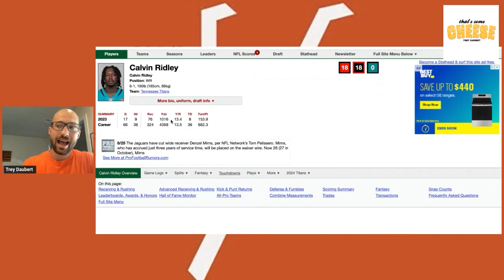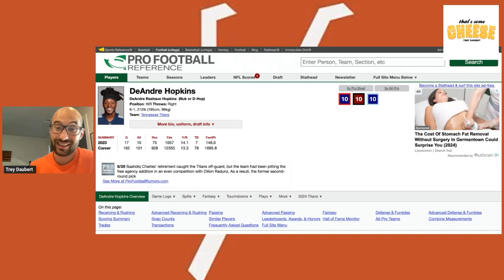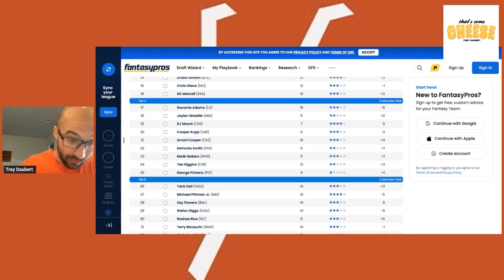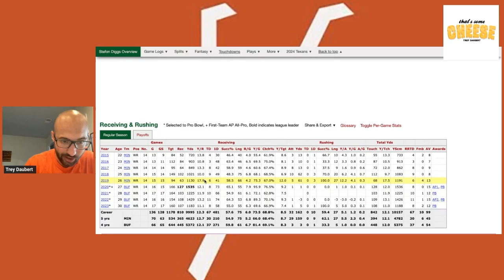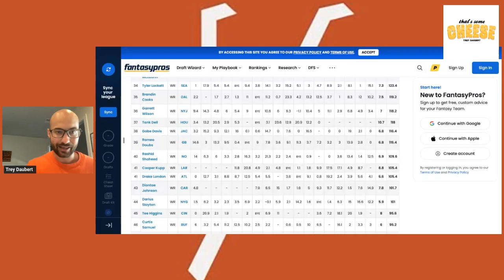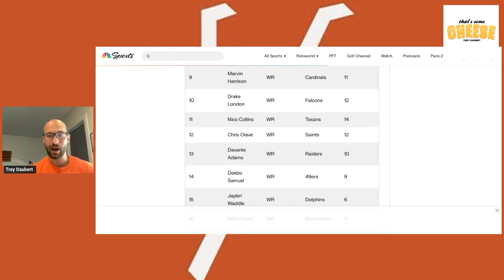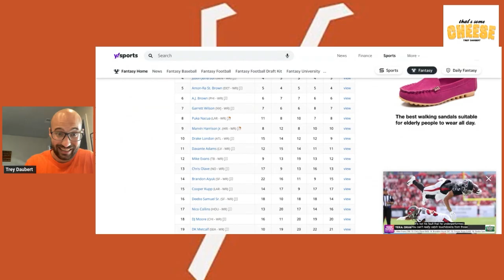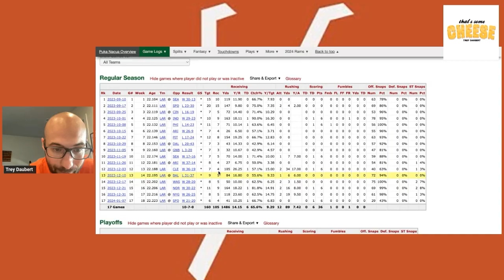Don’t Eat The Cheese: 2024 Fantasy Football Wide Receiver Busts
One more cheese list to go. The Don’t Eat The Cheese series finishes up with the 2024 Fantasy Football wide receiver busts. That also means one more reminder that I kicked Matthew Berry’s ass last year. Let’s get on with it!

Calvin Ridley (Titans)

Calvin Ridley got paid but are we sure the Titans are really going to get their money’s worth? Do you trust Will Levis? How is anybody not worried about DeAndre Hopkins being the touchdown / target hog? Do you even want players on the Titans in general? He also doesn’t look like quite the same guy post gambling suspension either. I think I’m ok here without having this stock.

Stefon Diggs (Texans)

Too many mouths to feed and he’s trending in the wrong direction. That’s really all that needs to be said here. But since you’re here I’ll go more in depth. This is a team that actually uses a fullback. It’s the Shanahan offense. There’s going to be a lot of snaps where one of these receivers is simply left off the field for math purposes. Now you bring in Joe Mixon who should at least help the 30th ranked run attack from last year. Not that I’m the biggest Mixon guy but if Houston simply has a better run game and can protect a lead, somebody is being left behind. It could be Tank Dell but it just seems like CJ Stroud has real chemistry with him. Diggs is the hired gun and totally cratered in the second half of last season. The decline is real. His hands aren’t as good. The ranking here is way too rich for a third receiver in the offense.

Drake London (Falcons)

Drake London stinks but people continue to pretend otherwise. In fact, I’ll go as far as to say that you’re a complete dope if you think London is a top 10-15 WR, which is where he’s being ranked. He never separated in college, has no real speed threat, and finished last season in fantasy as WR42 during a completely healthy season. Lay off the crack. It’s Mitch Trubisky 2.0. He’s not as bad as Trubisky but he’s only being ranked this high because the Falcons were stupid enough to take him that high. Stop giving Trubisky jobs and stop treating London like he’s a legitimate WR1. It has never been the case and will continue to not be the case.

Brandon Aiyuk (49ers)

This dude is an absolute bum and still isn’t practicing. Well, he wasn’t practicing as I recorded the video version of the post. Aiyuk cried enough and got rewarded for acting like a loser. This guy is just off on his own planet living in outer space. Guys like this don’t get better when you give them every reason to not work hard. Deebo Samuel also makes this team what it is and is more valuable during those explosion weeks in best ball. The fantasy karma gods will act accordingly.

Puka Nacua (Rams)

Don’t yell at me. We’re leaders of the Puka Nacua fan club here at Vendetta. We put you onto him before any other media company and that’s just a fact. However, this is fantasy football and sometimes rankings force our hand. The Cooper Kupp factor here just can’t be ignored and taking Nacua at WR8 where he’s often being ranked just doesn’t make sense. That’s just a price tag I’m not willing to pay yet. Can we let the guy have another good season again before we just declare him one of the best guys on the planet? I don’t think that’s an unreasonable request!